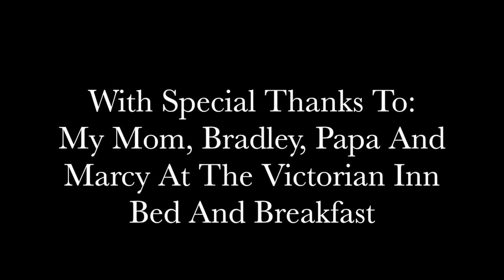Home Invasion (A Suspenseful Short Film)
This Is A Short We Originally Made For The Film Riot Monday Suspence Challenge But It Ended Up 2 minutes Too Long. We Decided To Re-Edit It Slightly And There You Go Halloween. I Guess The Hooded Guy Could Be A Slasher (That Doesn't Kill Anybody).